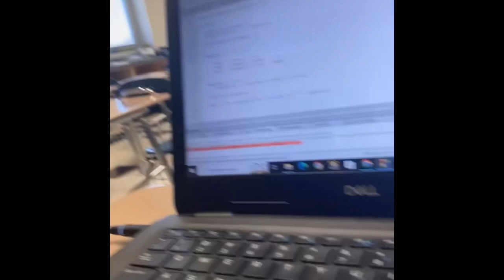Tennis Toilet | April 19 2023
Bros out here exited for the sleep over bruh Lez get it

But let justice roll on like a river, righteousness like a never-failing stream!
—Amos 5:24